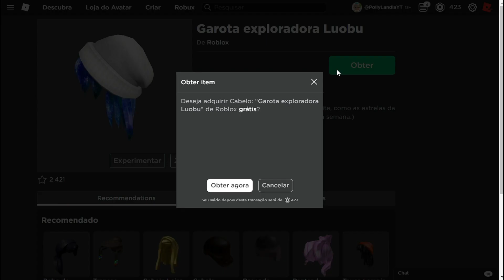ITEM GRÁTIS COMO PEGAR O CABELO Garota exploradora Luobu NO ROBLOX.